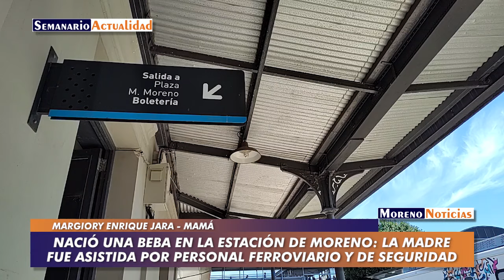Nació una beba en la estación de Moreno: La madre fue asistida por personal ferroviario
El 18 de marzo se produjo un hecho inusual y movilizante en la estación ferroviaria de Moreno. Nació Kimberly Cuevas Enrique. Su mamá, Margiory Enrique Jara de 29 años y dos hijas, llegaba desde Cuartel V e iba a internarse en un hospital. No llegó. Comenzó con el trabajo de parto y fue asistida por personal ferroviario y de seguridad. El final fue feliz. Conocemos a la beba y a Alejandra Tersano (jefa de estación), Alejandro Pallero (encargado de seguridad) Alejandro Albarracín y Miguel Ehrenstein (trabajadores)